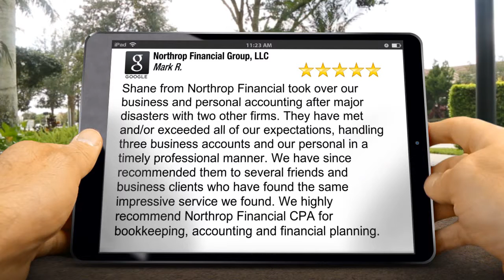Bookkeeping Reviews Fort MyersFL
Shane from Northrop Financial took over our business and personal accounting after major disasters with two other firms.  They have met and/or exceeded all of our expectations, handling three business accounts and our personal in a timely professional manner.  We have since recommended them to several friends and business clients who have found the same impressive service we found.  We highly recommend Northrop Financial CPA for bookkeeping, accounting and financial planning.

bookkeeping, reviews, fort myers, CPA, accounting

Northrop Financial Group, LLC
13700 6 Mile Cypress Pkwy #2
Fort Myers FL
33912